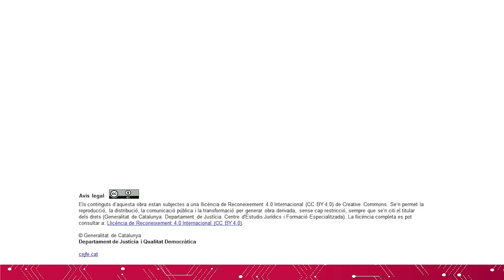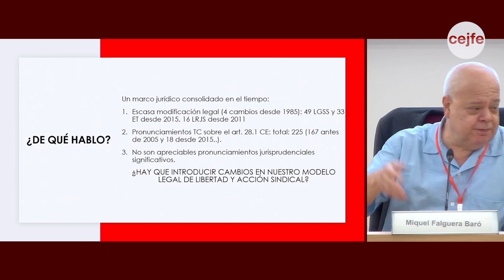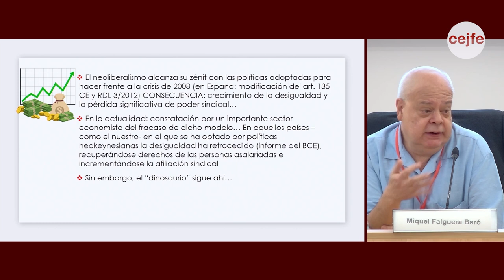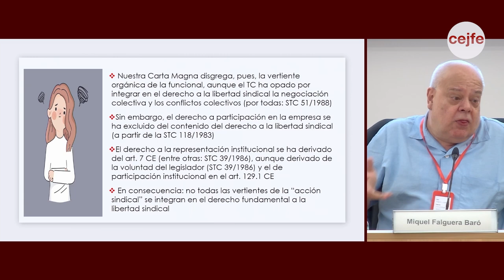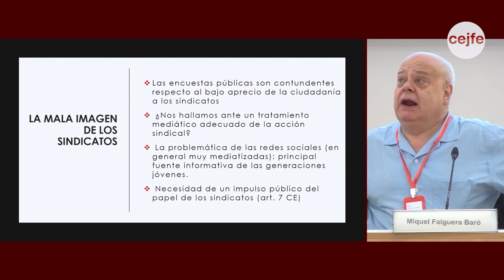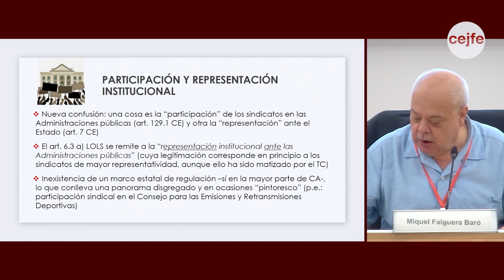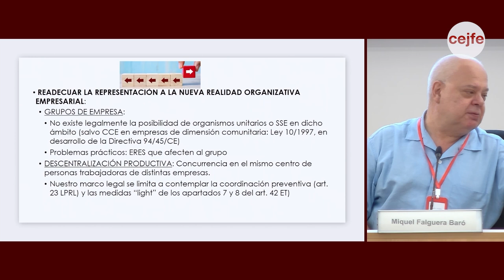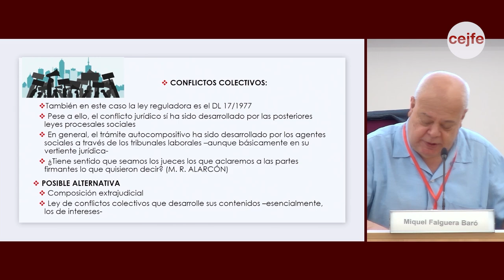XXXIV Jornades Catalanes de Dret Social (ACI) - Taula 5